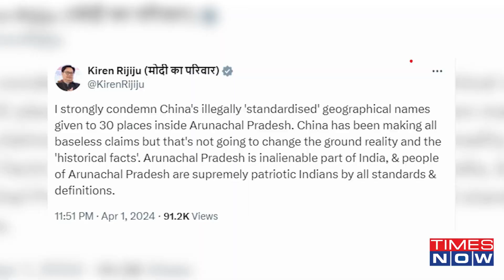India VS China Over Arunachal | MEA Hits Out At China's 'Senseless Gimmick' | S Jaishankar | World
The Ministry of External Affairs on Tuesday firmly rejected China's attempt to rename several places in Arunachal Pradesh saying assigning invented names will "not alter the reality that the state will always be an integral and inalienable part of India. "China has persisted with its senseless attempts to rename places in the Indian state of Arunachal Pradesh. We firmly reject such attempts. Assigning invented names will not alter the reality that Arunachal Pradesh is, has been, and will always be an integral and inalienable part of India," External Affairs ministry official spokesperson, Randhir Jaiswal said in an official statement. Watch out for more.